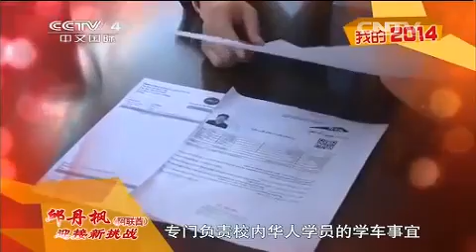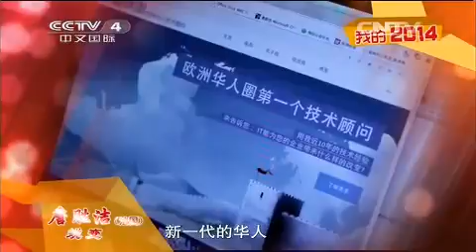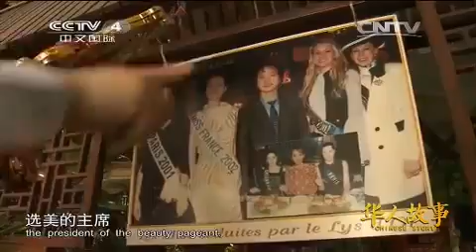20150121 华人世界